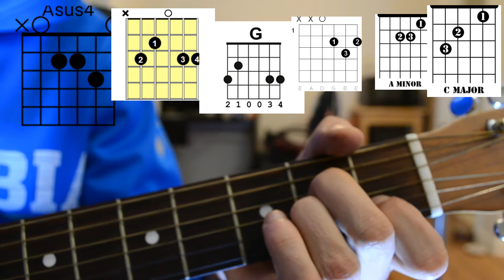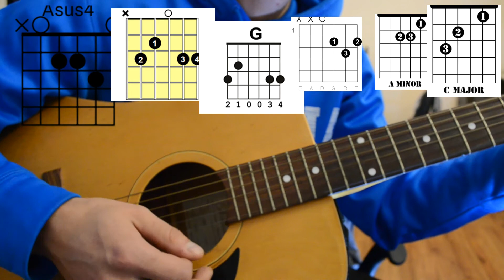How to play 'It's Been Awhile' - Staind - Easy Acoustic Guitar Tutorial/Lesson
Just a simple straightforward way to play It's Been Awhile by staind on acoustic guitar for beginners. Fun song, gotta love the offspring. Hope this helps!